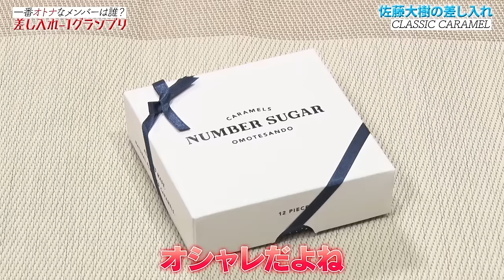FANTASTICSで一番オトナなメンバーは誰？差し入れ-1グランプリ〜前編〜【推しごとLDH】